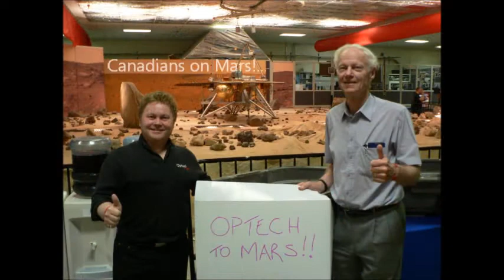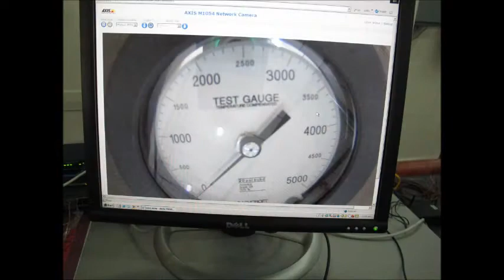Moon Express Lander Development - The Prequel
In this prequel to the Moon Express Lander Development webisodes, company co-founder & CEO Bob Richards narrates an overview of his Phoenix Mars Lander experience and the very different challenges of landing on the Moon.

The company is executing a technical strategy of developing and testing new landing technologies utilizing a rapid-prototyping Lander Test Vehicle  platform  in the adaptation of NASA's Common Spacecraft Bus to a lunar lander. For the first time, Bob gives a public peak inside the project and the Hover Test Facility located at the NASA Research Park in Silicon Valley, California.